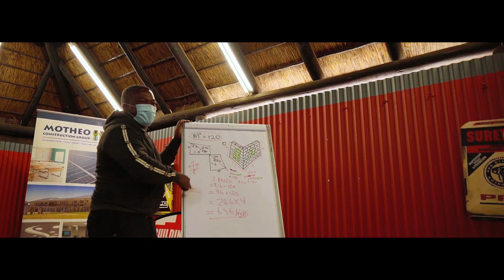PPC Bricklaying Course - Carol Ntateko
With the PPC Brick laying course coming to an end we find out what the participants thought of the course and what they learnt